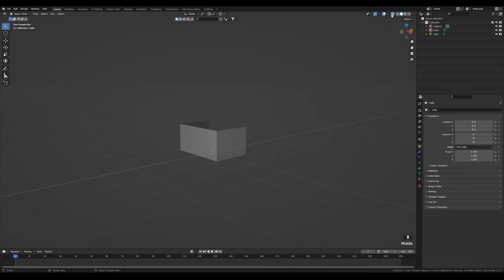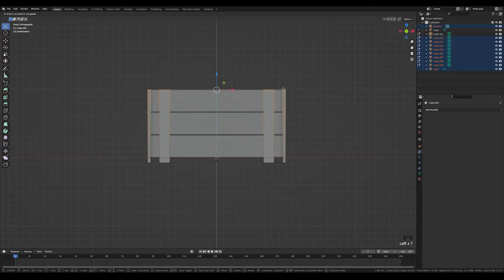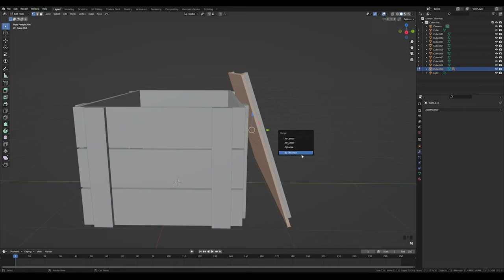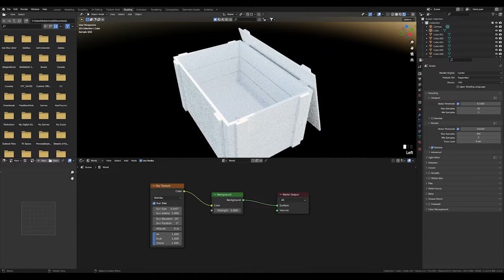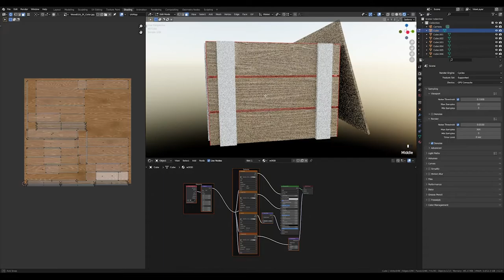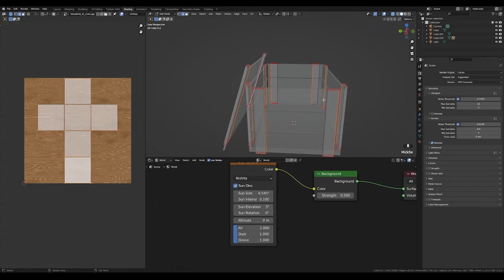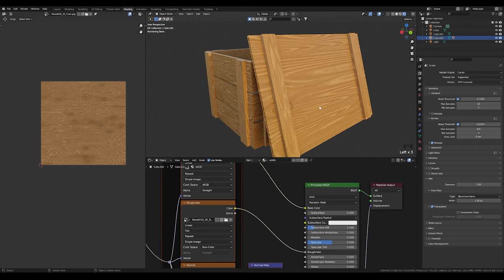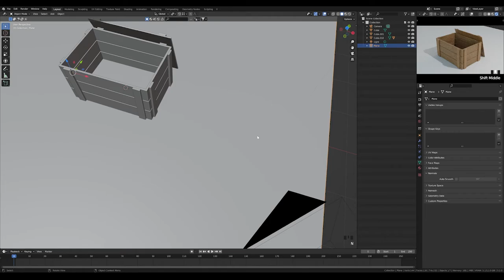Modeling and rendering a realistic lowpoly wooden crate in blender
Making a realistic lowpoly wooden crate in blender using 2K texture.

00:00:00 Modeling
00:06:21 Marking seams
00:08:00 Adding texture and aligning UVs
00:18:00 Rendering Image